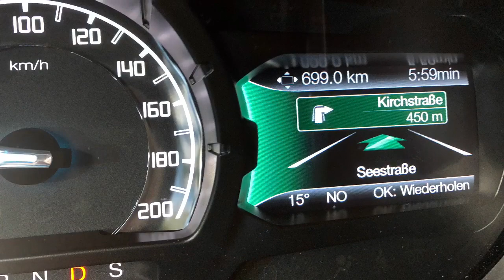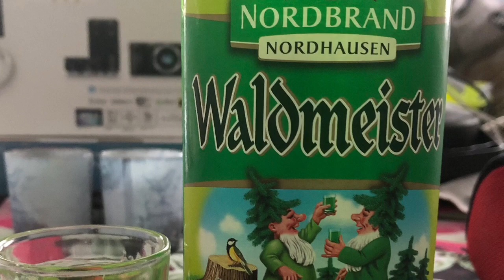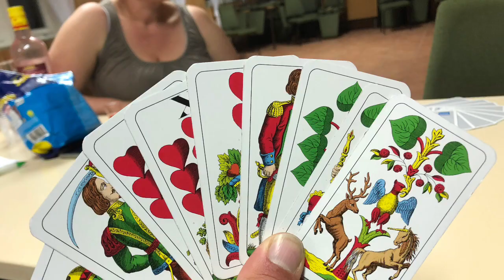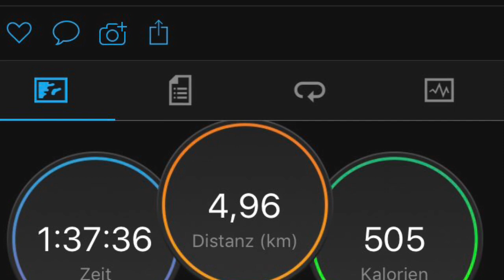Quitzdorfer See Mai 2019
Ein paar Fotos von unserer gemeinsamen Trainings - intensiv - Urlaubswoche
danke an alle die debei waren, nächsten jahr ist schon wieder geplant mit euch